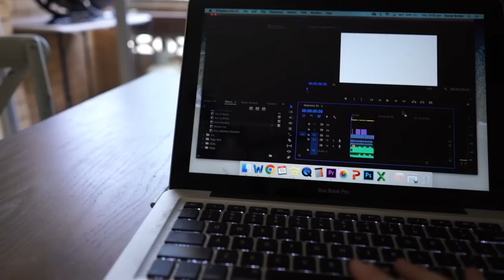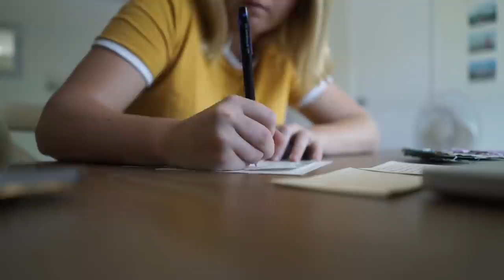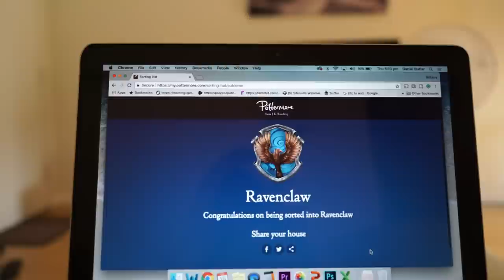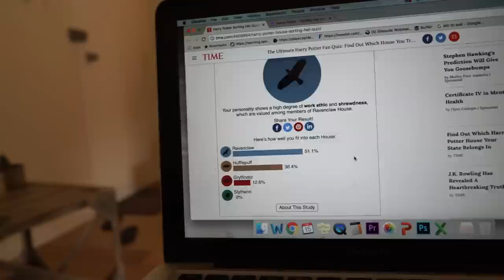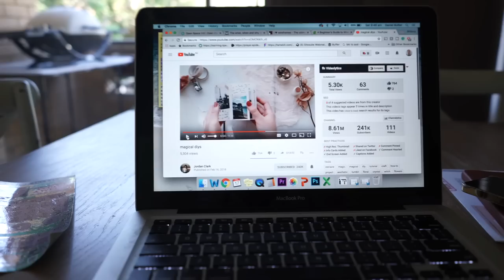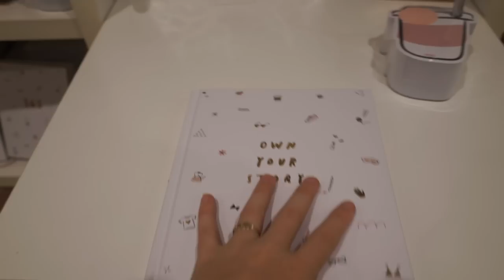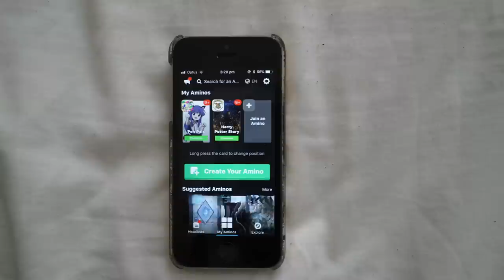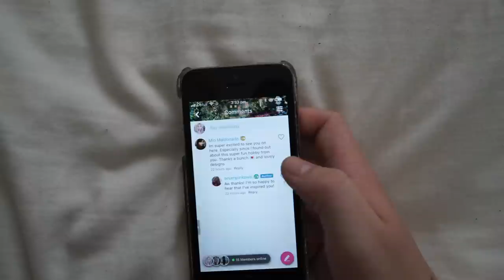Stationery Shopping + Haul - The Weekly, Part 2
Come Stationery Shopping With Me :)